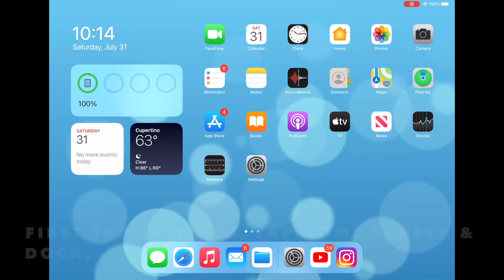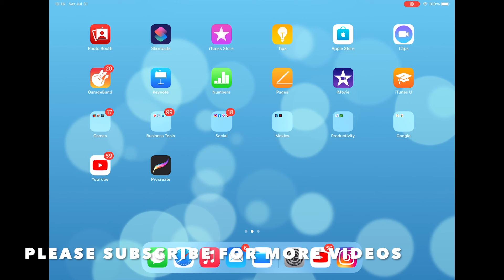HOW TO ENABLE OR DISABLE KEEP TODAY VIEW ON HOME SCREEN IN IPADOS 14.6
PEACE :)